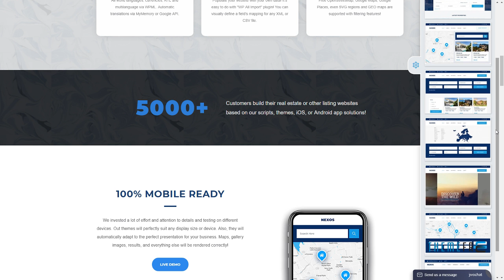Nexos - Real Estate Agency Directory Cambyses Benny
Compatible With Facebook, Visual Composer 5.1.x, WPML, Bootstrap 3.x

 Columns 4+

 Layout Responsive